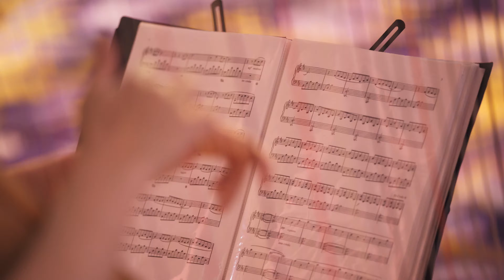Enchanted Unveiling 2019: Unique Cakes by Yevnig at The Corinthia (highlights)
Enchanted Unveiling: Whimsical magic and fairies, the beauty of trailing fresh florals and inspiration from majestic Roman Greek architecture, we present the enchanted unveiling of my 2019/2020 collection.
Held in the beautiful ballroom at the Corinthia hotel, London, famed florist Paula Rooney created spectacular floral displays inspired by each cake design, alongside Twilight Trees and their show-stopping faux gold and blossom trees.

Bespoke Events London provided all the atmosphere, lighting and engineering to bring the hanging cake to a reality and fabulous furniture was provided by Greathire.

Dress designer Chantal Mallett showcased a selection of dreamy dresses with model’s hair and makeup by the talented H Beauty.

Guests were treated to sumptuous canapés and sparkling wine by L’Enclos des Braves.

A big thank you to Andy Mac Photography & Filming who shot the event and The Wedding Filmmakers for this wonderful film.

PARTNERS & SUPPLIER Websites:

PR - Arabella Dupont